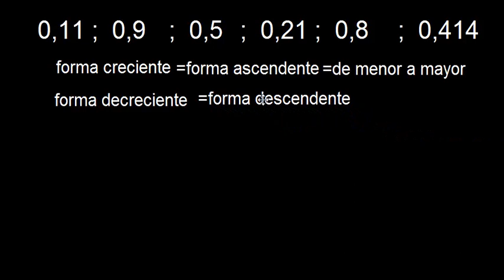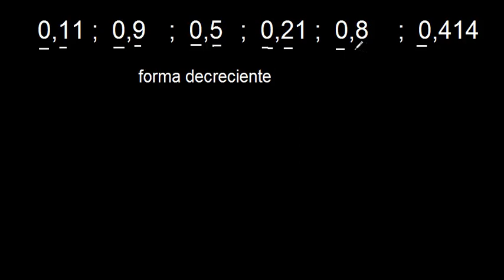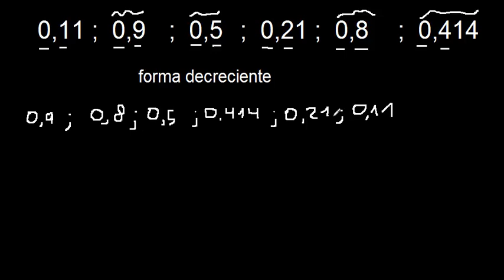Ordena de menor a mayor los números decimales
Ordena de forma descendente los  números decimales
Ordena de forma ascendente los  números decimales
Ordena de forma creciente los números decimales
Ordena de mayor decreciente los números decimales